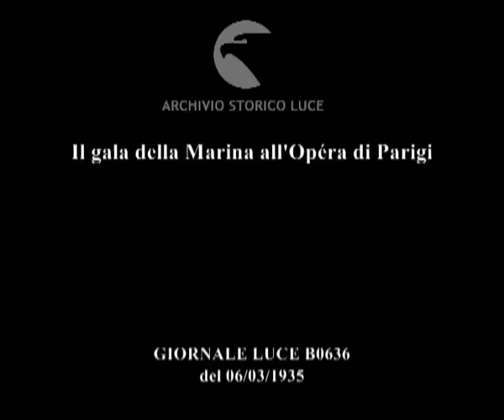Il gala della Marina all'Opéra di Parigi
Descrizione sequenze:in uno scenario dove è rappresentato un incrociatore suona la banda della Marina ; un gruppo di ballerini al comando di Josephine Baker esegue esercizi ginnici ; una scenetta comica tra l'attrice ed un attore francese ; l'attrice balla insieme al gruppo di ballerini ;